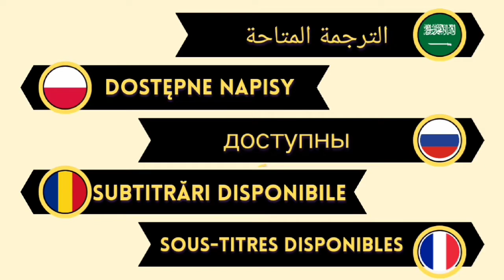Sila Turkoglu and Halit Ozgur Sari are in love ? Emanet Bölüm.396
According to Turkish magazines beautiful actress Sıla Türkoğlu, who left the TV series "Emanet" in an eventful way, was seen with her actor friend Halit Özgür Sarı last day